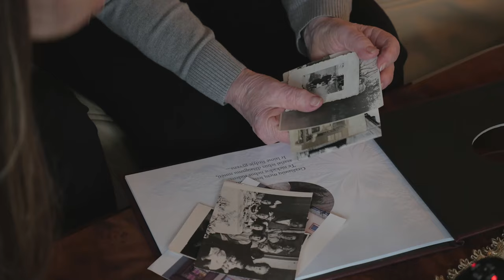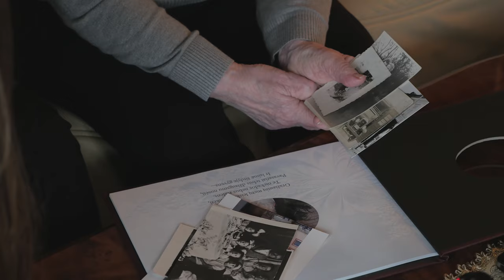Atminties biuras: J. Mackevičienė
Kauno Žydų bendruomenės narė Judita Pacaitė Mackevičienė pasakoja, kaip atrodė jos namas Laisvės alėjoje prieš karą, ką veikdavo bute gete, kai šeima išeidavo dirbti, kaip buvo slepiama žmonių karo metu.
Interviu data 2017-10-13